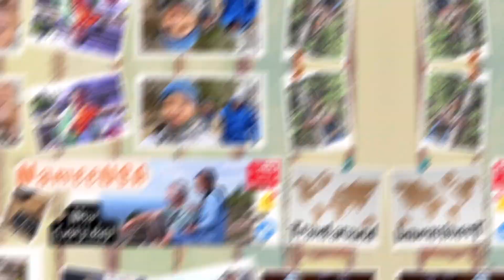วัดป่าดาราภิรมย์ อ แม่ริม จ เชียงใหม่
วัดป่าดาราภิรมย์ อยู่ อ. แม่ริม จ. เชียงใหม่
เป็นวัดอารามหลวงลำดับที่ 7 ของเมืองเชียงใหม่
พระอารามหลวงชั้นตรี ชนิดสามัญ
เดิมเป็นป่าช้ารกร้าง ตั้งอยู่ใกล้สวนเจ้าสบาย
ในตำหนัก ดาราภิรมย์ ของเจ้าดารารัศมี
หลังจากที่หลวงปู่มั่น ภูริทัตโต ได้ธุดงค์มา
พำนักบำเพ็ญกรรมฐาน เพราะเงียบสงัด เหมาะ
แก่การเจริญภาวนา  ต่อมามีพระสวฆ์ เข้ามาบำเพ็ญ
ภาวนามากขึ้น ชาวบ้านเห็นจึงเลื่อมใสศรัทธา
ร่วมแรงร่วมใจ สร้างวัดขึ้นชื่อว่า วัดป่าวิเวกจิตตาราม
หรือวัดป่าเรไร
    ต่อมาในปี พ.ศ. 2484 เจ้าลดาคำ ณ เชียงใหม่
ทายาทเจ้าดารารัศมี ได้ถวายที่ดินที่อยู่ในเขตพระราชฐาน
ให้แแกวัด และเปลี่ยนชื่อเป็น วัดป่าดาราภิรมย์

แชร์ประสบการณ์การใช้ชีวิตของสาวไทยในต่างแดน
ผ่านเรื่องราวของ น้าหมียูเอสเอ คนไทยที่มาใช้ชีวิตเรียบง่ายในอเมริกา
ถ่ายทอดเรื่องราวการใช้ชีวิตประจำวัน การทำอาหารและขนมอบ
การทำงาน การท่องเที่ยว  การเดินออกกำลังกาย พาชมบรรยากาศ
สถานที่เที่ยวอเมริกา และที่เที่ยวต่างประเทศ พาเที่ยว พาชมวิว
พาช็อป พาชิม ตามร้านอาหารยอดนิยม ร้านขนมยอดฮิต
ตามท้องถิ่นที่ไปเที่ยวถ่ายทอดเรื่องราวต่างๆที่ได้พบเจอ
ของคนไทยในต่างประเทศ